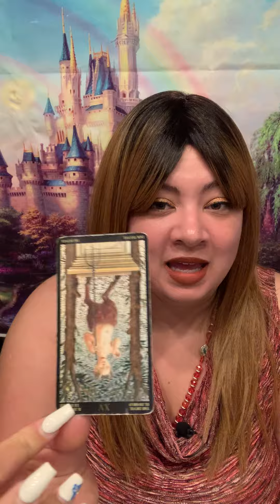DOMESTIC VIOL3NC3🔥😡DESPERATE 2 HOLD ONTO THIS HOME🏠MONEY HUNGRY & UNSTABLE FOUNDATION‼️NO CONTROL